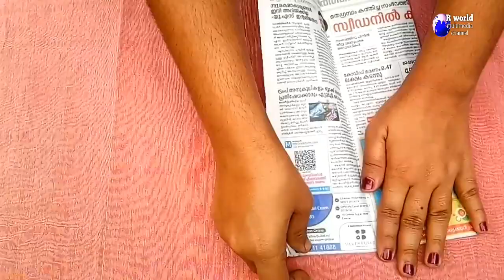പഴയ ന്യൂസ് പേപ്പർ ഉപയോഗിച്ച് ഒരു കിടിലൻ ബോട്ടിൽ ആർട്ട്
പഴയ ന്യൂസ് പേപ്പർ ഉപയോഗിച്ച് വളരെ മനോഹരമായ ബോട്ടിൽ ആർട്ട് ആർക്കും എളുപ്പത്തിൽ ചെയ്യാൻ സാധിക്കും